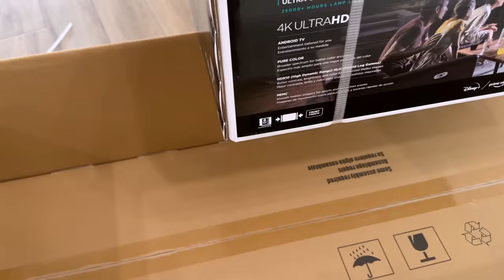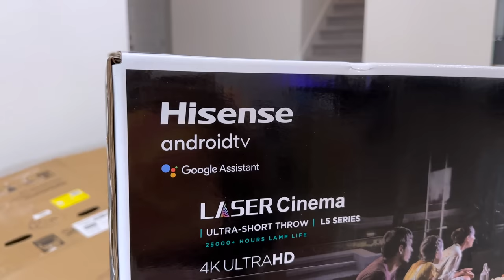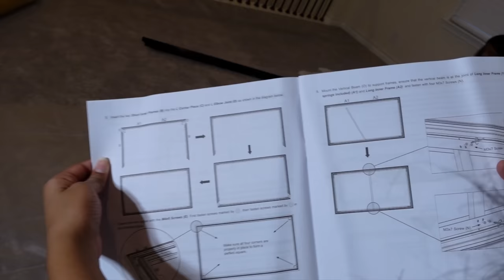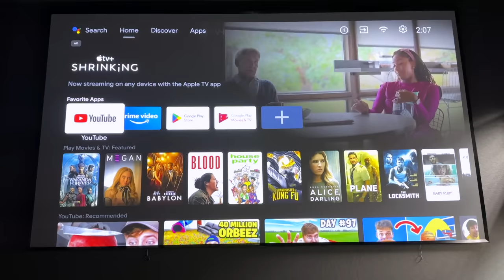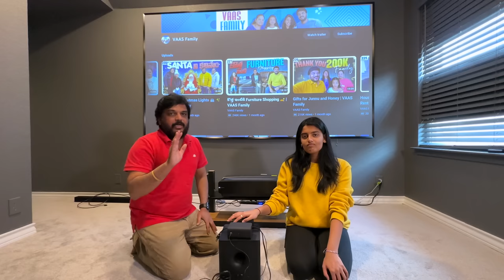Our New 120 inch Laser TV for Media Room 🤩 | VAAS Family